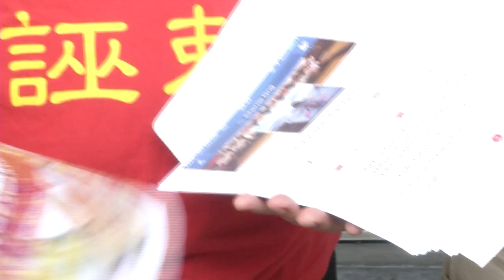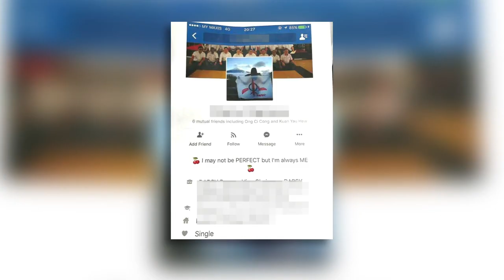疑满星云无给好处 智社投诉组：遭火箭报复 [20170622]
非政府组织智能与社会关怀全国投诉主任陈志聪，与民主行动党之间的口水战没完没了。当事人今天再出击，炮轰行动党与多家外汇投资公司关系匪浅，当中，甚至可能涉及交易往来，要求行动党现身说明一切，给人民一个交代。